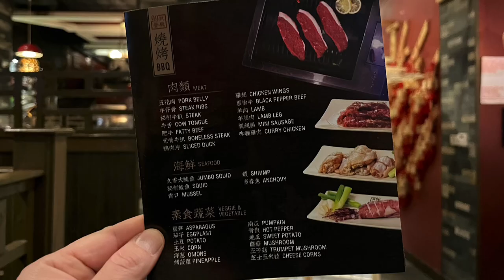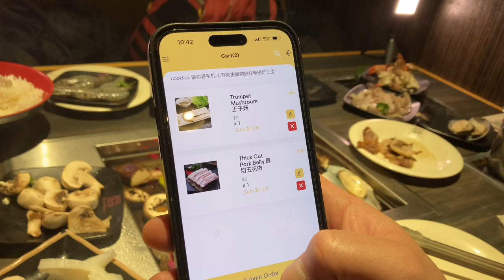AYCE Hotpot & BBQ at 99 Favor Taste, Grand Street, Chinatown New York City.